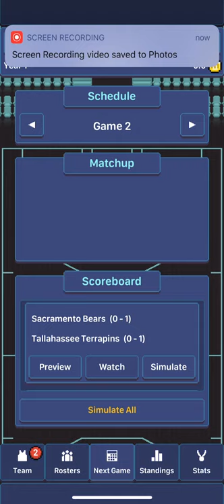Sacramento Bears (0-1) @ Tallahassee Terrapins (0-1) - DHL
Development Hoops League - Based on Hoops League Tactics